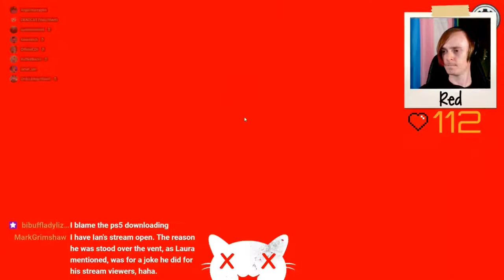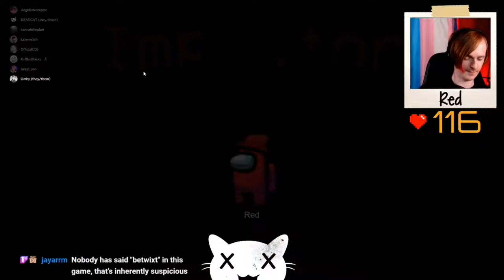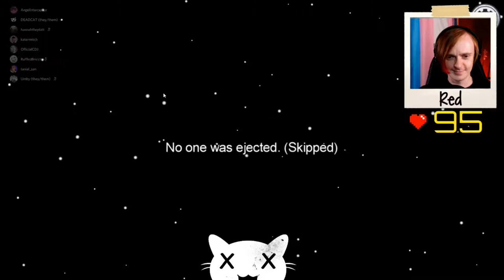4 Rounds of Impostering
So I was made an imposter for 4 consecutive rounds of Among Us.
Here is how I got on...

We play Among US on our Twitch channel with popular comedians + streamers every week!

In this episode: Red Redmond, Chris Johnson, Tanya Vital, Umby Winters, Ian Lane, Laura Monmoth, Hannah Platt and Katie Mitchell